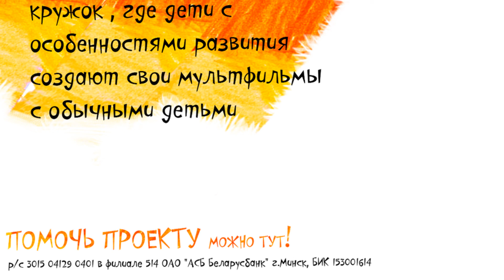Мультфильм «Разноцветное путешествие»